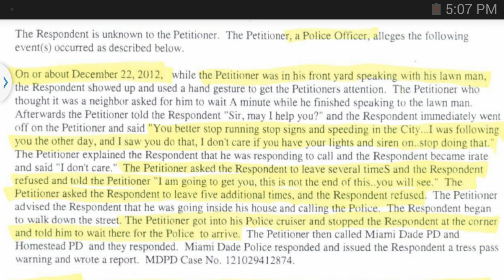UNEDITED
Unedited audio for the girls who think I edited something out of context to make a false implication of Gomez lying